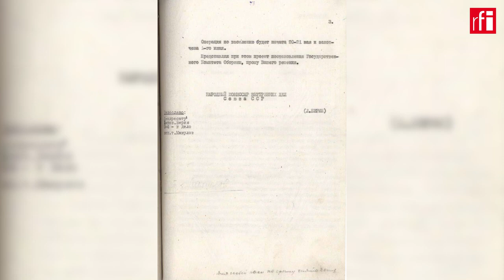Ренат Беккин о депортации крымских татар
Беседа журналиста RFI Анны Сотниковой с Ренатом Беккиным в связи с 78-й годовщиной депортации крымских татар: о национальном движении и его актуальности в наши дни, сложном возвращении на родину и жизни в аннексированном Крыму.
Ренат Беккин - писатель, востоковед. В романе Рената Беккина рассказывается о трех поколениях крымскотатарской семьи. Отдельные глава романа посвящена истории депортации семьи Исмаиловых. Несколько ключевых героев в романе стоят перед сложным выбором: уехать или остаться в России.